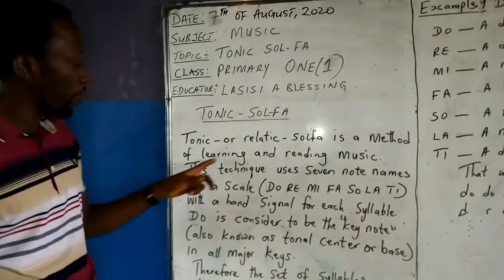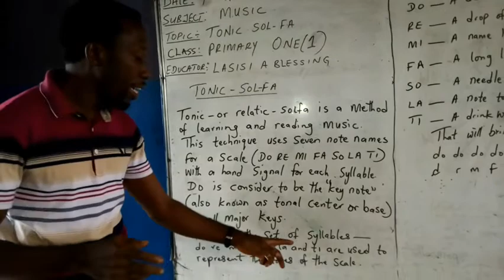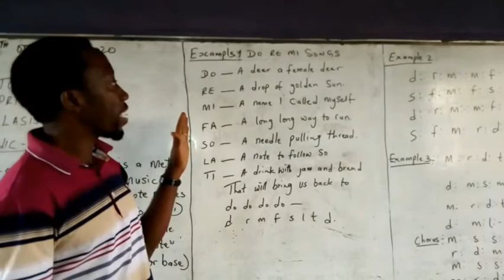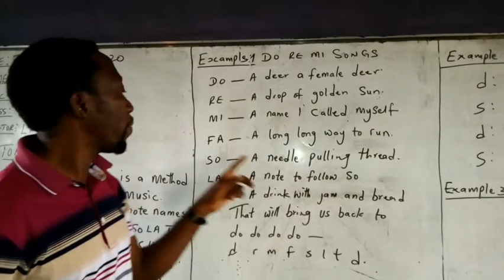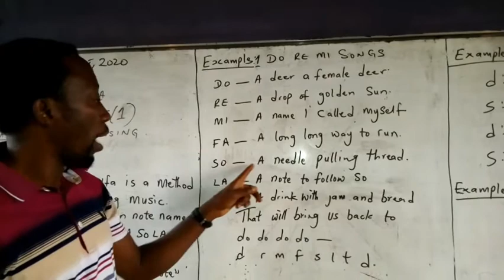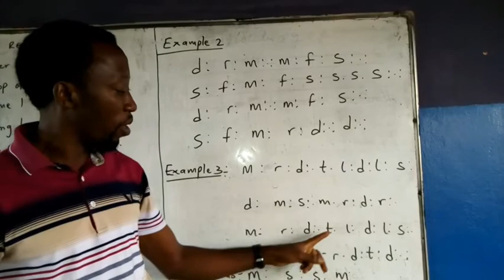Tonic Solfa: 3rd Term Topic, Music Class Pry 1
Mega Montessori School
E-learning Program